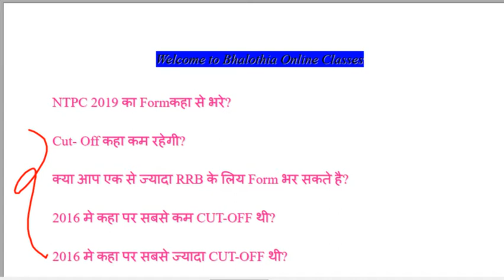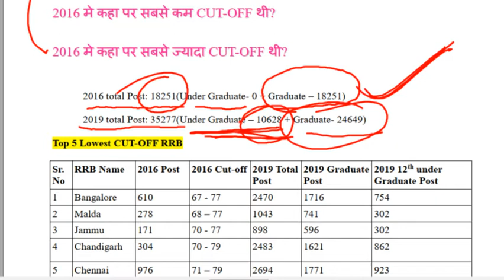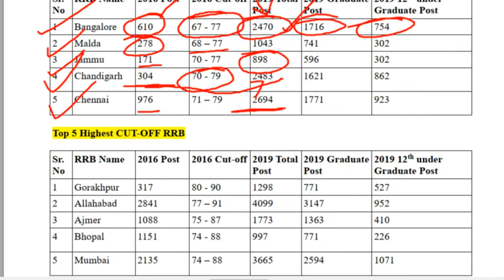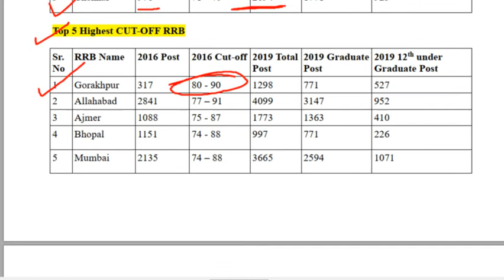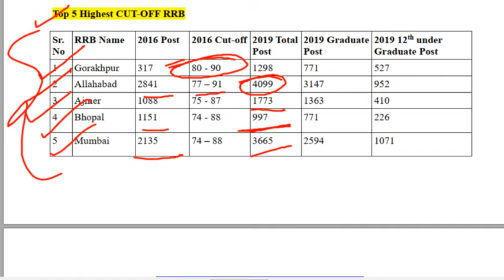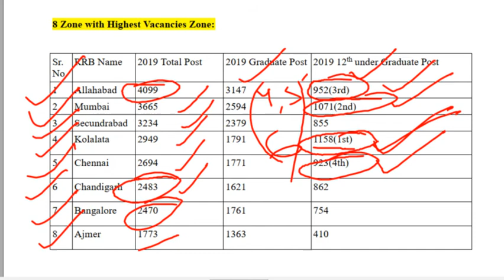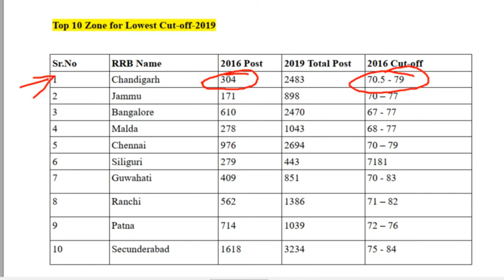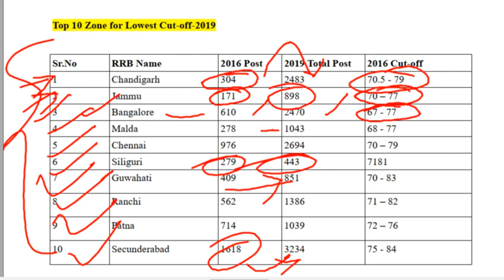RRB NTPC 2019 का Form किस RRB से Apply करे? NTPC 2019 के 10 महत्वपूर्ण Zone! NTPC Form Fill up 2019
RRB NTPC 2019 ZONEWISE VACANCY TABLE | BEST ZONE TO APPLY NTPC FORM ! एनटीपीसी फार्म भरने के लिए सबसे अच्छा जॉन !

rrb ntpc full form || rrb ntpc zone wise cut off || rrb ntpc full form in hindi || rrb ntpc full details 2019

Full Analysis on RRB NTPC Online form 2019 for 35277 vacancies.

RRB NTPC Vacancy 2019 || Online Form Started Today | Railway NTPC Requirement 2019 Full Details

क्या आप Eligible है? जानने के लिये उपर दिये हुये Link पर click करे।

By: Sandeep Bhalothia